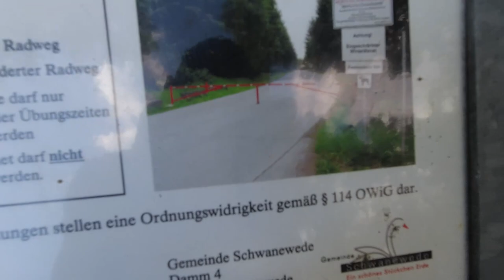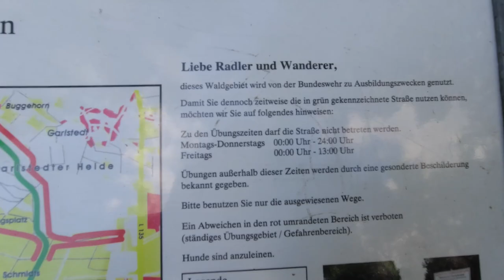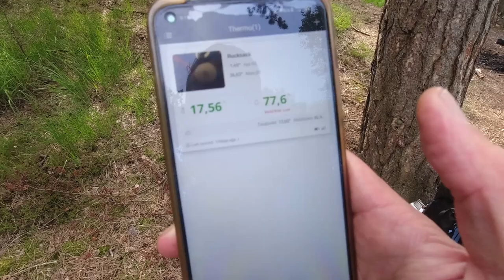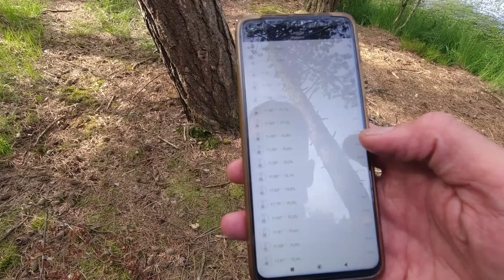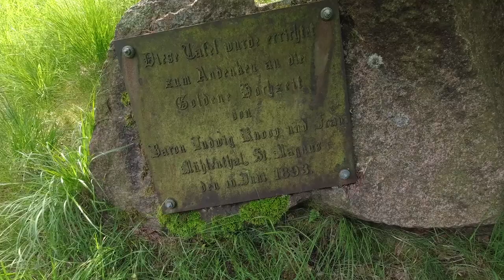Übernachtung am See mit kleiner Wanderung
Fanpost Adresse:
MarvCon TV
Amazon Wunschliste
Mein Equipment:  (Links werden bald überarbeitet und aktualisiert)